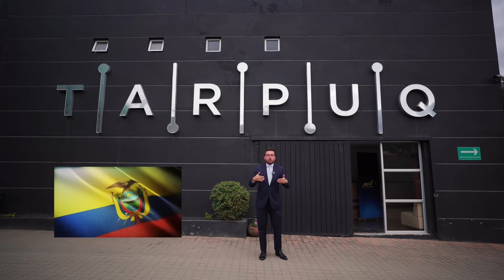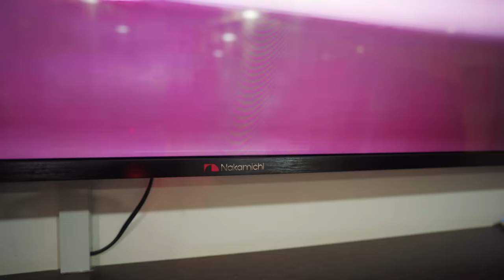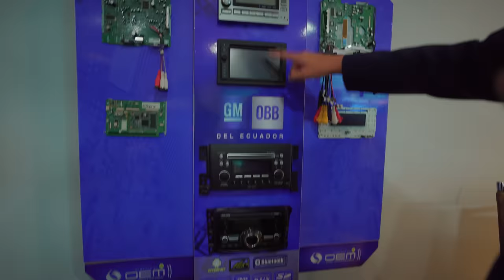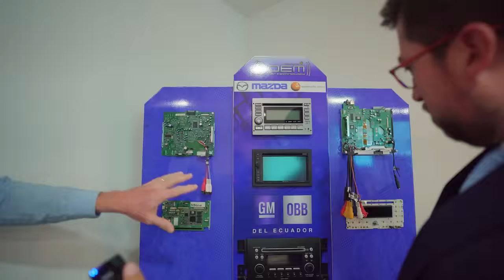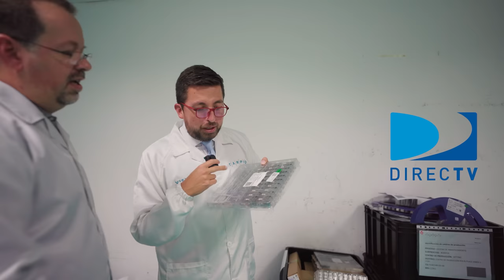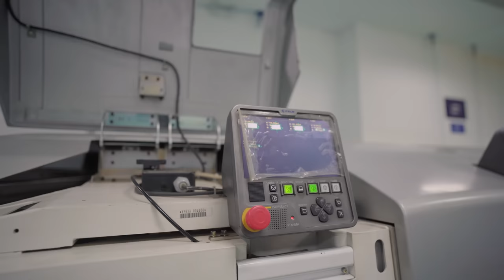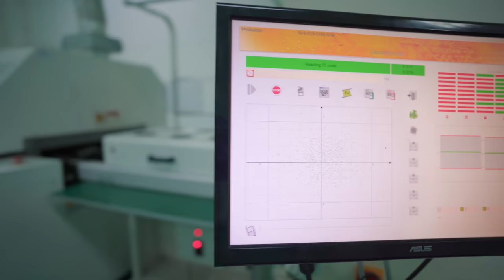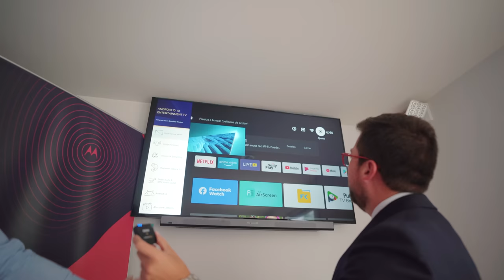INCREÍBLE 🤯 empresa de tecnología en Ecuador - Marcas que impactan: Tarpuq💰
¡Hoy en Marcas que Impactan acompáñame a conocer la empresa Tarpuq en Cuenca 😱, una empresa que está desarrollando tarjetas con microchips con tecnología ecuatoriana 🤩 🖥

Una fábrica de innovación y un gran centro de integración y desarrollo electrónico 🔌 que busca sembrar tecnología en Ecuador y Latinoamérica, una empresa que nos hará volar la cabeza y ver que en Ecuador sí podemos hacer las cosas bien 💪🏻🇪🇨
00:00 Intro
02:23 Tarjeta electrónica dentro del televisor
06:07 Conoce la fábrica de Tarpuq
16:05 Consejos para hace negocios en Ecuador
18:52 El componente más pequeño que se ensambla
23:00 Prueba de las placas
30:14 ¿Qué es el internet de las cosas?